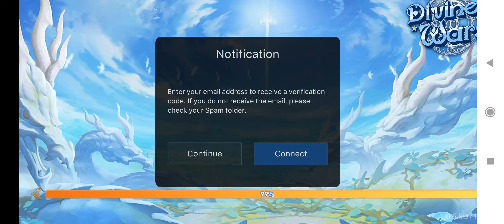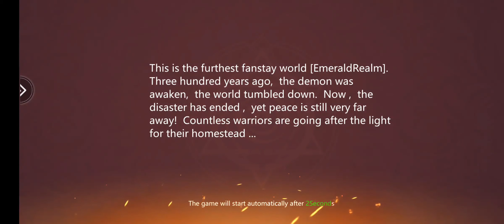DIVINE WARS (EN/SEA) 2022 New MMORPG-Mobile Online Android-Gameplay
⭕Game-Info:

►Genre: MMORPG

►Size: 764MB

►Server-status: OFFICIAL

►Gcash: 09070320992